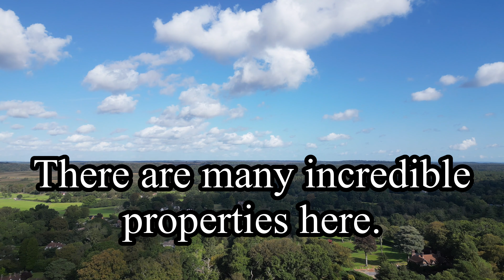Drone Flight Over The New Forest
A beautiful late September day for a drone flight over The New Forest, Ringwood to Burley.

The New Forest is one of the largest remaining tracts of unenclosed pasture land, heathland and forest in Southern England, covering southwest Hampshire and southeast Wiltshire. It was proclaimed a royal forest by William the Conqueror, featuring in the Domesday Book. (Wiki)